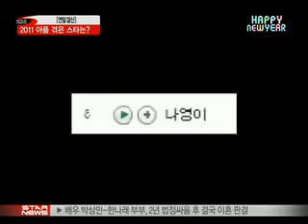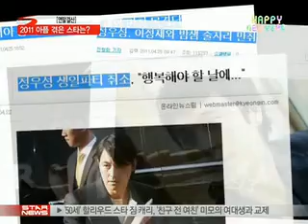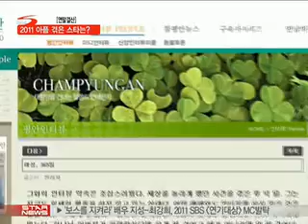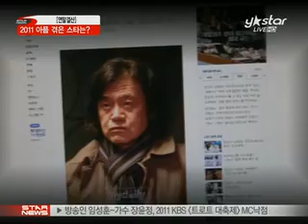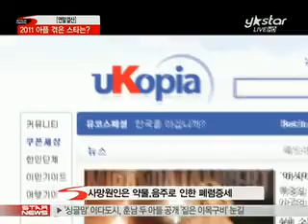[Y-STAR] 2011 star, feel sadness (2011, 아픔을 겪은 스타)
jung woo sung, ali

[미디어인뉴스] 2011년, 연예계..다사다난했던 만큼 누군가는 웃었고 또 누군가는 눈물을 흘렸는데요 올 한 해도 어김없이 아픔을 겪은 우리의 스타들이 있었습니다 많은 팬들의 안타까움을 사게 했던 스타들.. 지금 만나보시죠

지난 12월 16일.. 가수 알리의 성폭행 피해 고백은 연예계에 충격과 안타까움을 가져다 준 반전이기도 했는데요

알리는 첫 정규앨범의 수록곡이면서 자신이 작사, 작곡한 '나영이'를 공개함과 동시에 아동성폭력사건의 피해자 나영이를 연상케 하는 가사 내용으로 큰 논란을 일으켰습니다

[인터뷰:조명진/ 알리 부친]
저(알리)는. 저(알리)는 성폭력범죄 피해자입니다

이에 알리는 '나영이' 논란과 관련한 입장을 밝히는 긴급 기자회견을 열었고, 지난 2008년 평소 알고 지내던 후배로부터 성폭행을 당했던 사실을 고백했는데요

[인터뷰:알리]
죄송합니다 저를 믿고 있는 팬들과 저희 가족들에게 죄송합니다 여자로서 감당하기 힘든 수치심을 느끼고 한때 극단적인 생각도 했지만 그런 저를 견디게 해준 것은 음악이었습니다 부디 노래 할 수 있게 해주세요 나쁜 사람들에게 제 노래를 들려줄 수 있도록 부탁드립니다 다시 한 번 아이와 아이 가족들에게 고개 숙여 사과드립니다 사죄드립니다

자신의 아픔을 털어놓으며 사죄했던 알리의 진심이 통해서 였을까요? 그녀를 비난했던 많은 이들은 할말을 잃었고 팬들은 그녀의 지난 아픔을 안타까워하며 수많은 위로를 보냈습니다

2011년, 그 누구못지 않게 팬들의 안타까움을 샀던 스타하면 바로 배우 정우성을 빠트릴 수가 없습니다